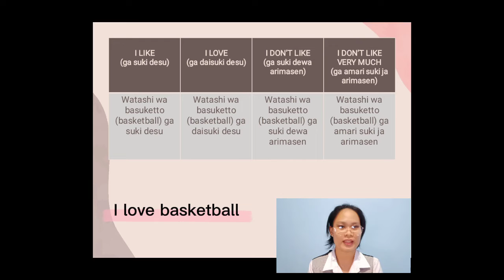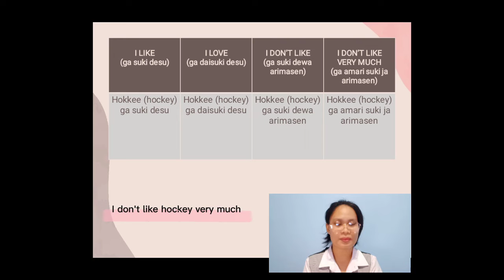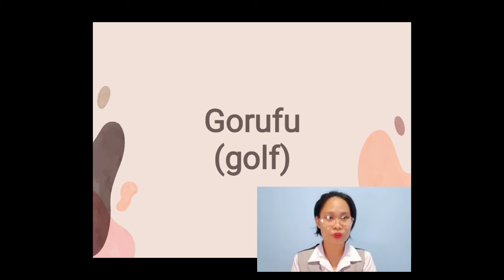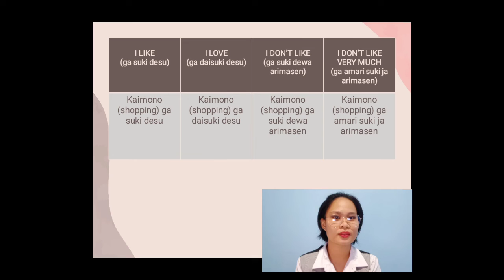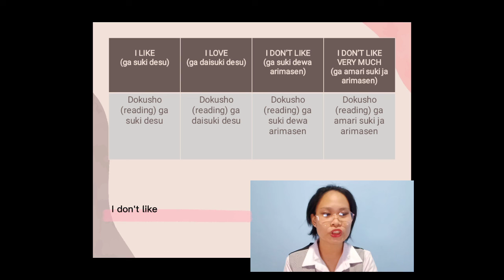Nihongo Self Introduction - AJENO